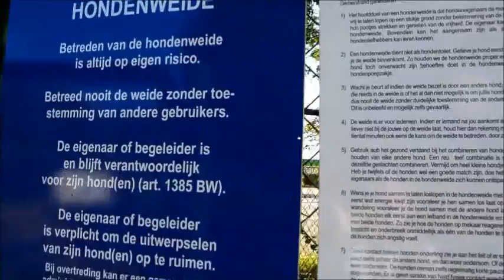trailer husky's !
dit is een trailer over mijn honden !